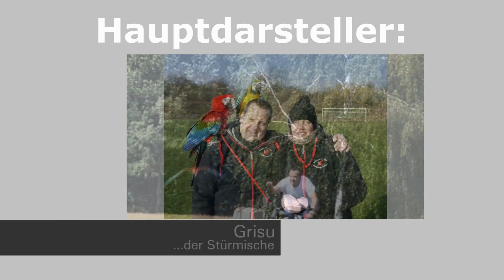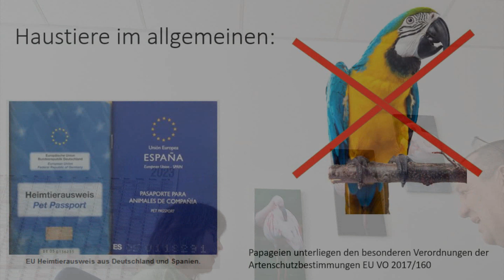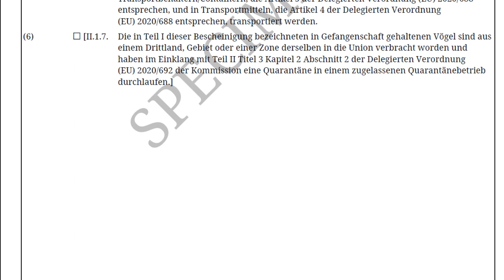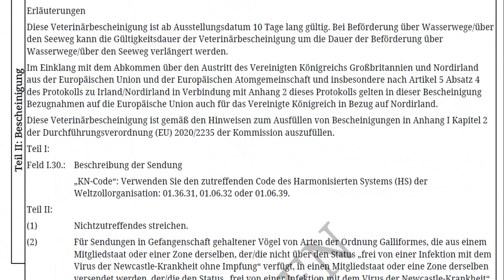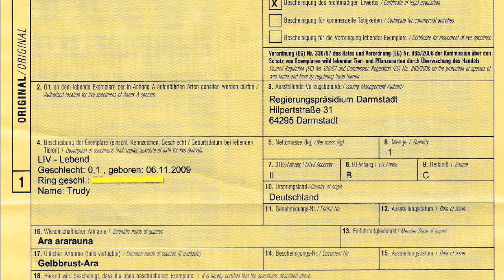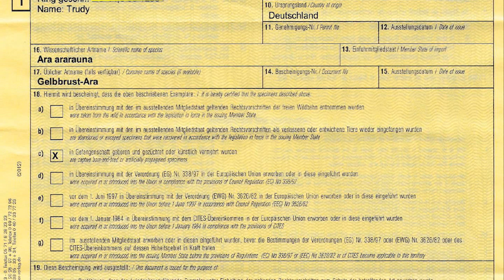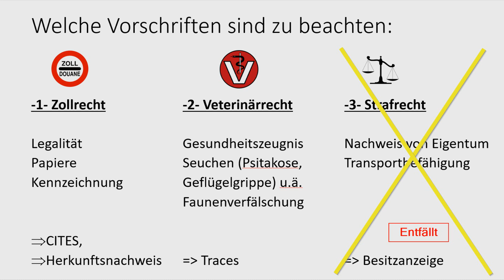Urlaubsreise mit Aras Teil 2 - Die Bestimmungen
In diesem Video erklären Frau Dr. Stein vom Kreisveterinäramt Große Gerau und Andreas Zenger welche Bestimmungen für Urlaubsreisen mit Papageien gelten.